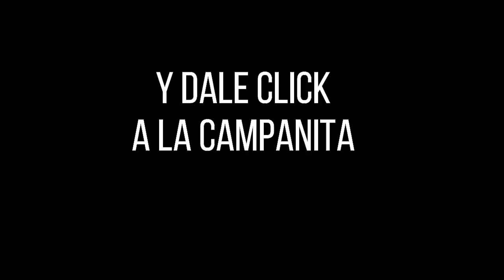EL SINUANO NOCHE Resultados MIÉRCOLES 10 DE AGOSTO de 2022 ✅🥇🔥💰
Hola buenas noches, te presentamos los resultados de las loterías y chances en Colombia, vamos con el Resultados del Chance Sinuano noche del MIÉRCOLES 10 DE AGOSTO de 2022.